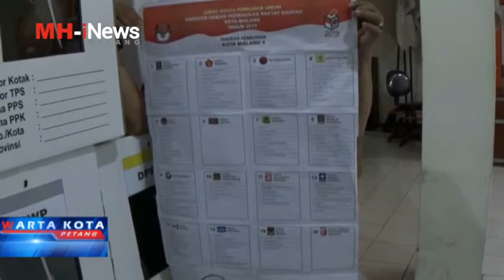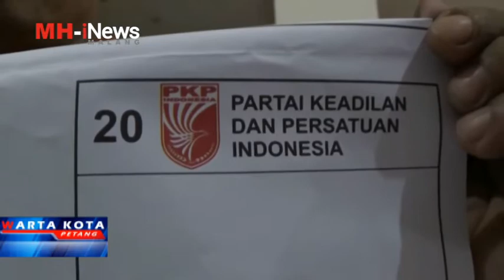Dua Parpol Dicoret Dari Kepesertaan Pemilu 2019 - Warta Kota MH-iNews Malang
Dua Partai Politik Di Kota Malang, Terpaksa Dicoret Kepesertaannya Pada Pemilu 2019, Oleh Komisi Pemilihan Umum Kota Malang. Penyebab Pencoretan Parpol Tersebut, Lantaran Tak Kunjung Menyetorkan Laporan Dana Awal Kampanye, Atau L-A-D-K, Sesuai Waktu Yang Telah Ditentukan.

WARTA KOTA Hadir Untuk Memperbarui Pengetahuan dan Informasi Anda.

WARTA KOTA: Senin - Sabtu Pukul 16.30 WIB

Hanya di MH - iNews Malang, Channel 52 UHF
INSPIRATIF DAN MENGHIBUR